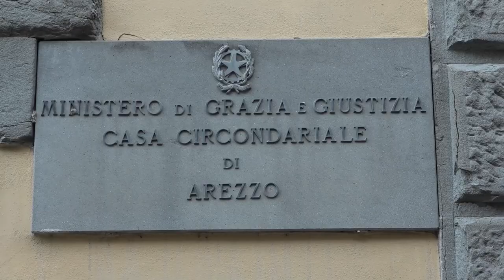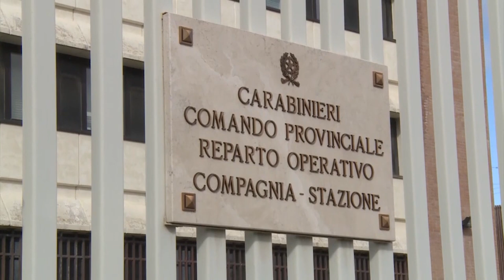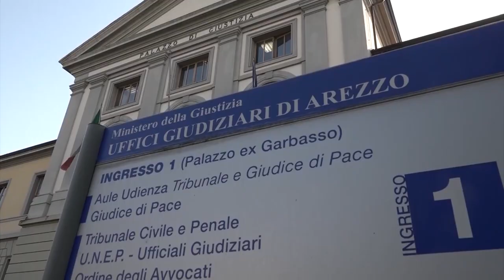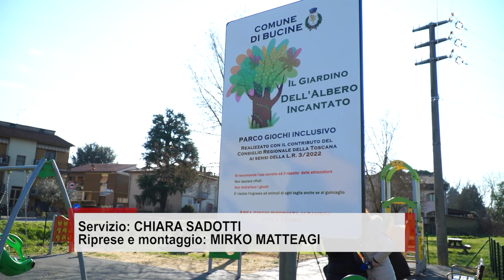Cronaca Aretina del 10/02/23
Sparò al cognato, scarcerato. Concessi gli arresti domiciliari al vigilantes

Fermato con 1,5 kg hashish mentre passeggiava in centro. Scoperto e arrestato

Oggi 10 febbraio “Giorno del Ricordo”, cerimonie nell'Aretino e nel borgo di Rondine

Terremoto in Siria e Turchia, dalla Toscana parte una raccolta fondi

Bollette Estra: il sindaco Ghinelli chiede un'assemblea straordinaria di Coingas

Archiviata con soddisfazione la prestazione vincente di Siena sponda Costone, la Sba ospita la Don Bosco Livorno